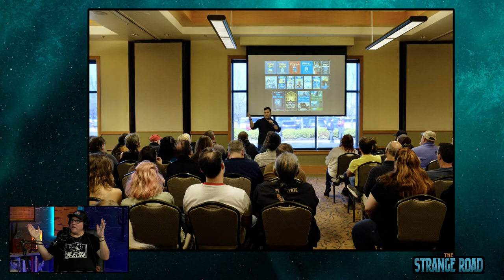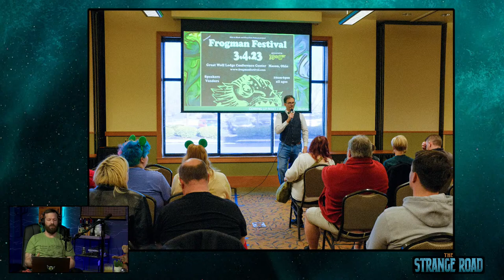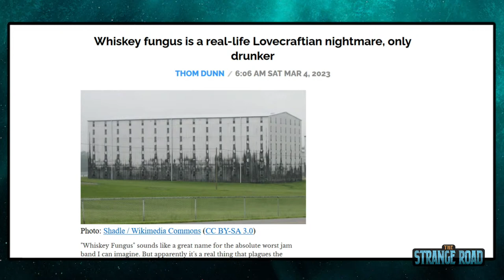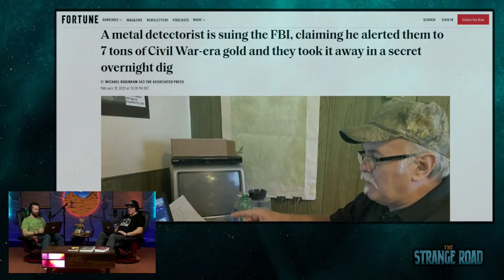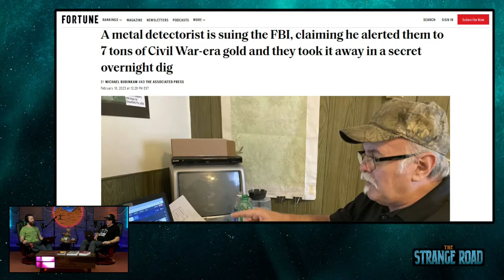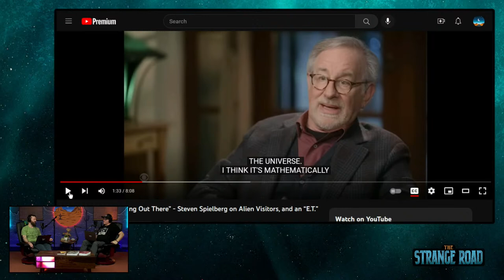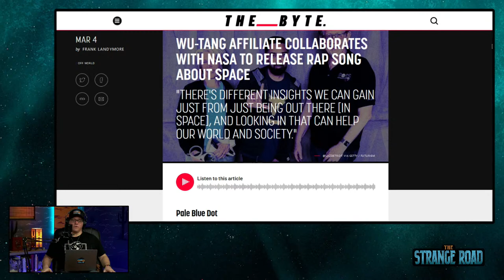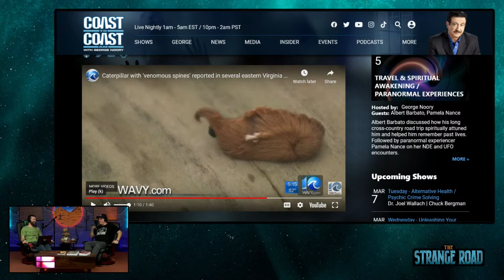Whiskey Fungus, Civil War Gold, Spielberg ET's, Space Rap & Caterpillars Invade | Strange Happenings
Whiskey Fungus, Civil War Gold, Spielberg ET's, Space Rap & Caterpillars Invade | Strange Happenings - 2/28/23

00:00:00 Livestream Countdown
00:00:56 Mikey and Bub Intro
00:15:15 Whiskey Fungus
00:24:25 Civil War Era Treasure
00:40:17 Spielberg and Real ET's
00:46:22 Wu-Tang In Space
00:48:24 Venomous Caterpillar Invasion

Tap into the weird that is happening around the world and tune in for your weekly dose of Strange News updates!

Join us as we travel down The Strange Road…

A little more about The Strange Crew...

The Strange Crew specializes in the end-to-end multi-camera production of interactive & immersive live streamed experiences.

Our journey through the landscape of broadcasting live music performances, transformative festivals, conferences and events has been instrumental in developing our passion. While traveling down this long strange road our live broadcasts have resonated with global audiences and communities.

We seek to break down information and communication barriers so that your online community can grow even larger.

When collaborating with The Strange Road you'll be navigated through the process of connecting to a virtually engaged live audience while amplifying the impact of your message.